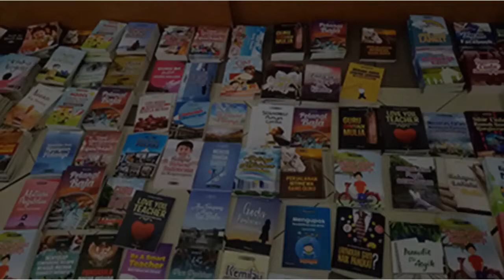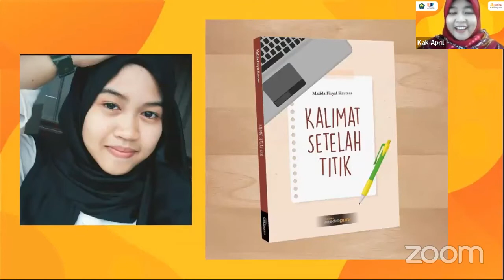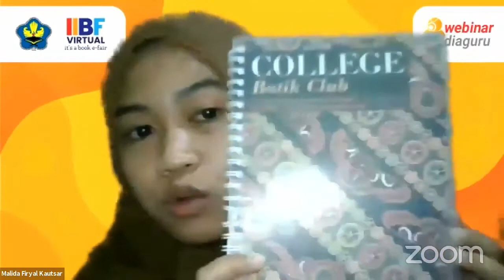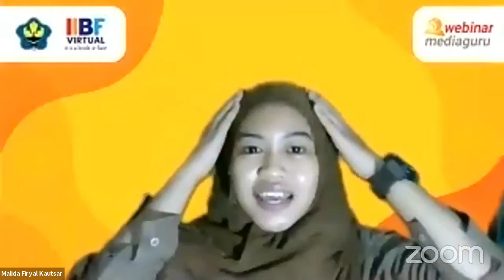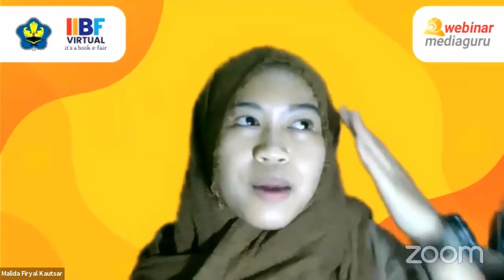Sasisabu Antar Amel Terbitkan Buku "Kalimat Setelah Titik"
Buku "Kalimat Setelah Titik" adalah karya Malida Firyal Kautsar (Amel). Siswa kelas 12 MAN Kota Serang ini berhasil melahirkan karyanya setelah mengikuti Pelatihan Menulis Satu Siswa Satu Buku (Sasisabu) MediaGuru daring angkatan IV. Simak pengalaman dan bagaimana cara dia menerbitkan buku yang sangat inspiratif ini.

Terdekat, pelatihan Sasisabu angkatan ke-7 akan diadakan mulai 10 Oktober 2020.